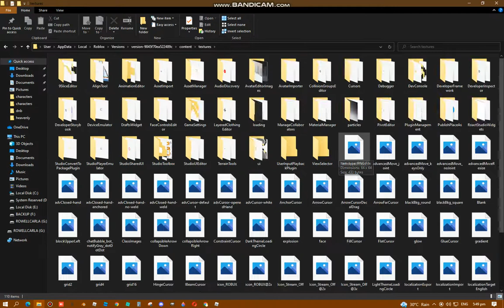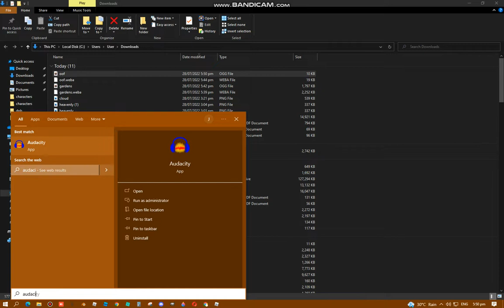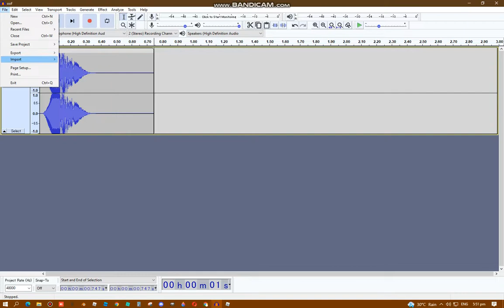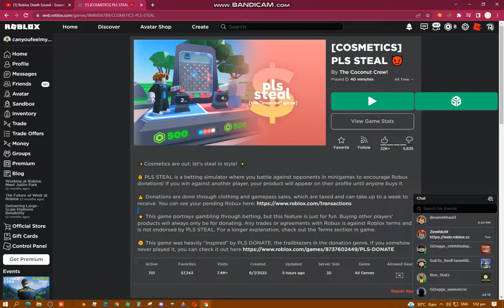changing the death sound back to oof (audio in description)